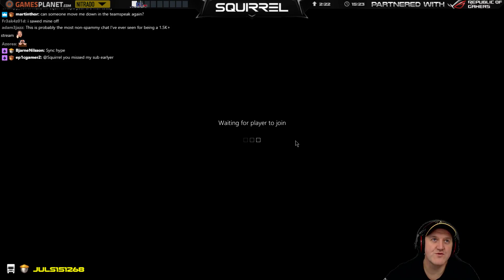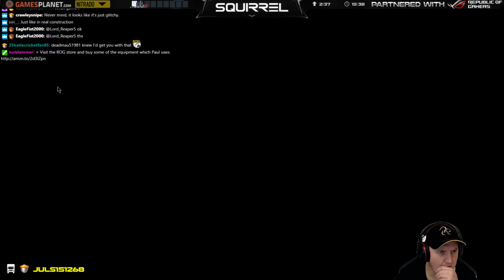Construction Simulator | 11th November 2017 | 4/6 | SquirrelPlus